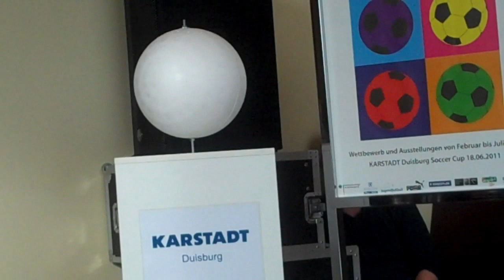Präsentation der Ballbotschaften 2011 und des Karstadt Duisburg Soccer Cups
Am heutigen Freitag, 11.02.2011 wurden auf einer Pressekonferenz im Hause Karstadt im Forum Duisburg die Ballbotschaften 2011 und der Karstadt Duisburg Soccer Cup präsentiert. Der ehemalige Chefredakteur von Radio Duisburg und jetztige Medienbeauftragte des FCR 01 Duisburg, Rainer Zimmermann hatte die Moderation übernommen und stellte die Teilnehmer der Runde vor. Gastgeber Klaus-Peter Kundörfer, den Geschäftsführer von Karstadt Duisburg, Hasret Kayikci, U-19 Nationalspielerin vom FCR 01 Duisburg, Martina Voss-Tecklenburg, Cheftrainerin des FCR 01 Duisburg und ehemalige 125fache Frauenfussball-Nationalspielerin, die Direktorin des Kultur- und Stadthistorischen Museums, KSM im Duisburger Innenhafen, Frau Dr. Susanne Sommer, Petra Müller Willhardt und Ralf Hörsken von der Bildungsholding Duisburg. Im Anschluss an diese Vorstellung war es an Karstadt Geschäftsführer Klaus-Peter Kundörfer die beiden Projekte "Ballbotschaften 2011" und den Karstadt Duisburg Soccer Cup näher zu erläutern. Was er sagte, können Sie dem Videomitschnitt aus der Pressekonferenz entnehmen.
Kamera und Redaktion: Frank-M. Fischer,